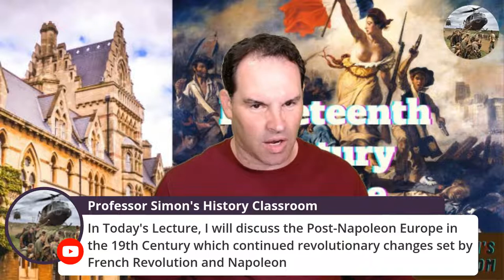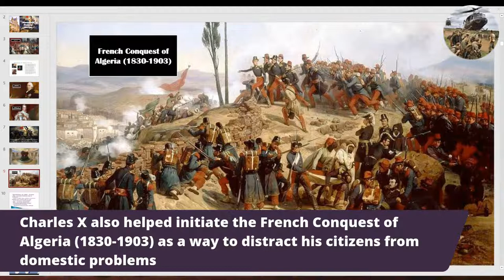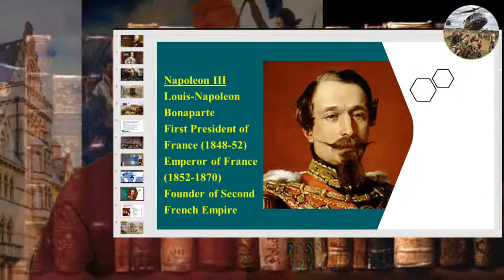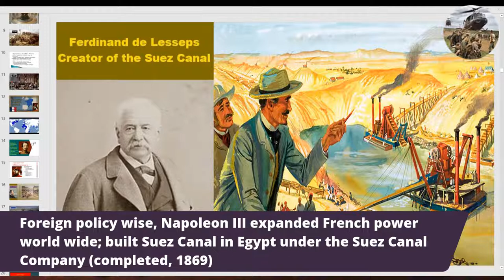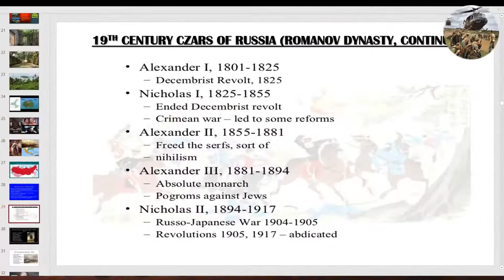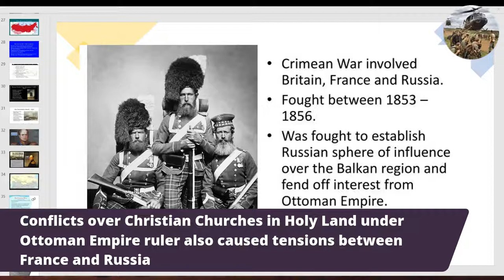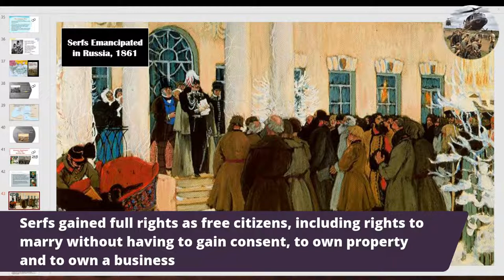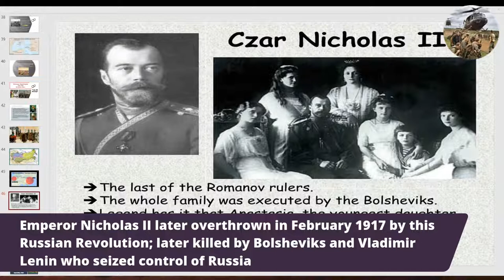NINETEENTH CENTURY EUROPE [PART 1] - WORLD HISTORY LECTURE SERIES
In this Lecture, I will discuss the period of Post-Napoleon Europe in the 19th Century with the rise of the Second French Empire (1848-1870) under Emperor Napoleon III, the peak of the Russian Empire under the Romanov Dynasty along with emphasizing some history on the Crimean War, along with the advent of the Industrial Revolution beginning in the British Empire.

Here are some basic topics that I will cover in this Lecture on various historical events or famous people associated with the 19th Century in Europe:

Who was Emperor Napoleon III? What were some major historical events associated with the Second French Empire (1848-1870)? How did Napoleon III modernize France?  What grandson of Catherine the Great ruled Russia in the early 1800s?  What was the Decembrist Revolt?  What were some major causes of the Crimean War?  Which ruler of Russia emancipated the Serfs in 1861? What famous railway network in Russia was built at the turning of the 20th century?  What was major nation was the first to Industrialize in the World?  What were some causes of Industrialization in Great Britain?